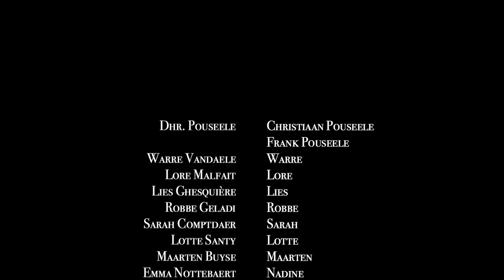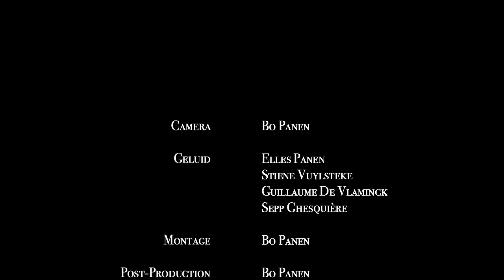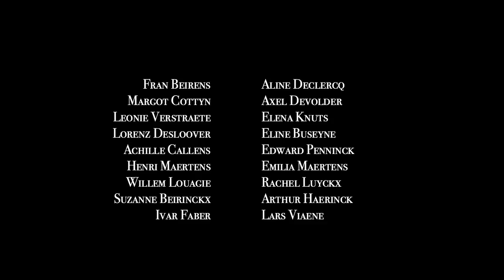GEMINI - 100 Dagen film Klein Seminarie Roeselare 2020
Soundtrack 1:
Katz, Gary. (Producer) and Fagen, Donald. (Songwriter and Performer). (1982). I.G.Y. (What a Beautiful World). On The Nightfly [7"]. Los Angeles: Warner Records Inc.

Soundtrack 2:
Cohen, Tony. (Producer), Nick Cave and the Bad Seeds. (Performers) and Cave, Nick. and Harvey, Mick. and Wydler, Thomas. (Songwriters). (1994). Red Right Hand. On Let Love In [7"]. United Kingdom: Mute Records.